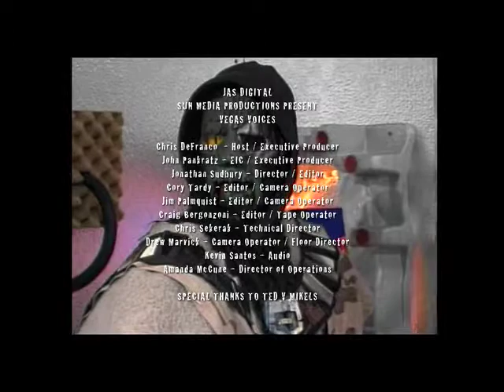Nerdlocker! - Exclusive Ted V. Mikels Interview - Part 7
;Chris Defranco sits down with Ted V. Mikels to discuss anything and everything about this 60+ year career in filmmaking.